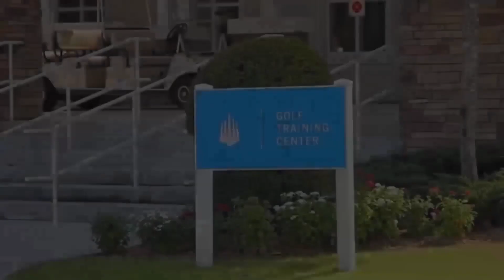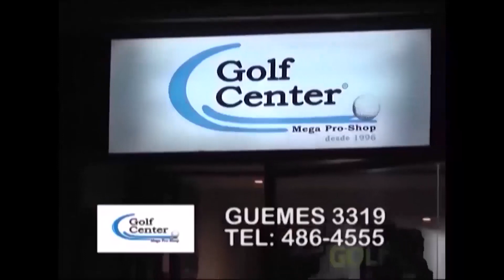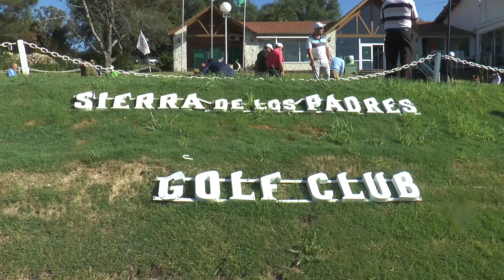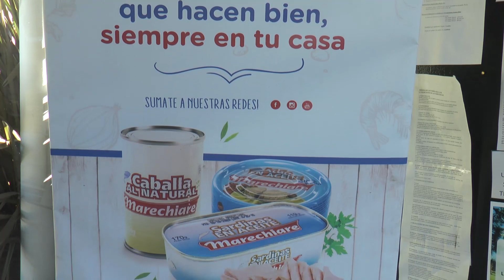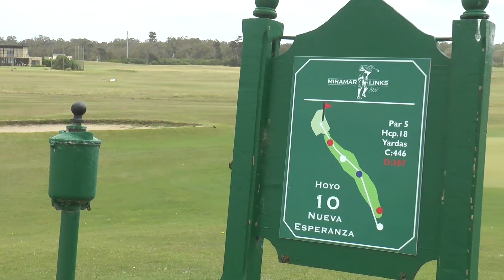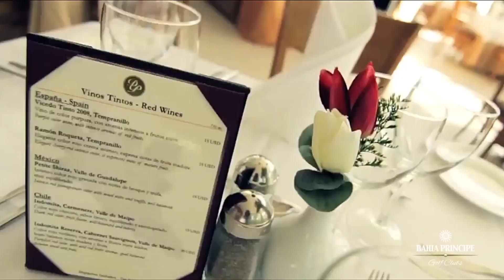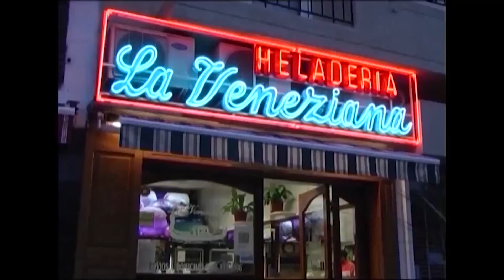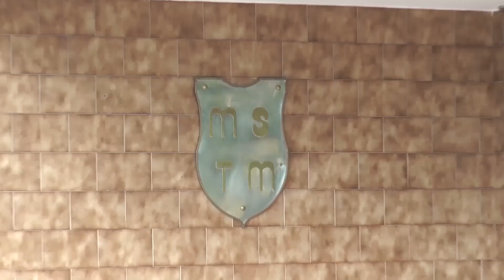DESDDE EL GREEN HD 08 02 19